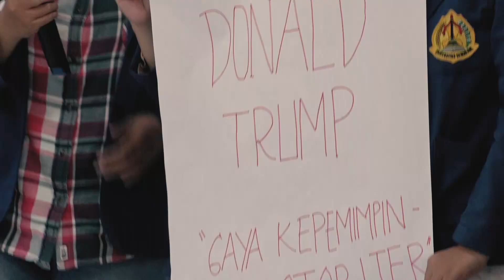USAID RWAP & UCAC Bekali Soft Skills Mahasiswa Dengan Active Learning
Semarang - Setelah mengirim perwakilannya untuk mengikuti ToT Soft Skills Siap Kerja kerjasama USAID RWAP dan UCAC, pelatihan bertajuk Intensive Career Preparation (ICP) akan digelar pada Agustus mendatang di Gedung V USM.

Pelatihan dengan konsep active learning ini, sesuai dengan kesepakatan dengan USAID RWAP, akan membekali soft skills mahasiswa pada empat bidang. Yaitu bidang pengembangan diri, komunikasi, leadership, dan keuangan sehat dimana bidang bidang tersebut dirasa sangat penting sebagai modal awal mahasiswa untuk terjun ke dunia selanjutnya setelah menyelesaikan bangku perkuliahan.

Akan ada 7 batch pelatihan di USM dengan masing masing batch diikuti oleh 45 mahasiswa  yang akan di fasilitatori oleh Dini Anggraheni SS MHum selaku Ketua UCAC, dan Ayang Fitrianti, SS MIKom selaku Pusat Karir UCAC dimana kedua team tersebut sudah dimentori langsung oleh USAID RWAP dan sudah tersertifikasi sebagai trainer / fasilitator.

Kegiatan yang akan dilaksanakan pada bulan Agustus 2019 ini semata mata dilakukan sebagai bekal mahasiswa untuk menapaki dunia kerja. Peserta diperbolehkan memilih antara tanggal ; 1-2 Agustus, 5-6 Agustus, 8-9 Agustus, 13-14 Agustus, 15-16 Agustus, 19-20 Agustus, dan 22-23 Agustus 2019 tetapi mahasiswa yang sudah memilih diharuskan untuk bertanggung jawab dengan menyelesaikan dua hari pelatihan sesuai tanggal yang sudah mereka pilih dengan menandatangin kontrak.

Dengan metode active learning, diharapkan metode yang dipakai akan berbeda dengan pelatihan pelatihan pada umumnya, sehingga peserta tidak akan bosan dan akan lebih cepat menangkap materi yang akan disampaikan.

Untuk mahasiswa USM yang sudah memenuhi persyaratan bisa mendaftarkan diri langsung di ruang UCAC Gedung V USM lantai 2 atau hubungi Linda untuk informasi lebih lanjut.

Produksi USM TV 2019.